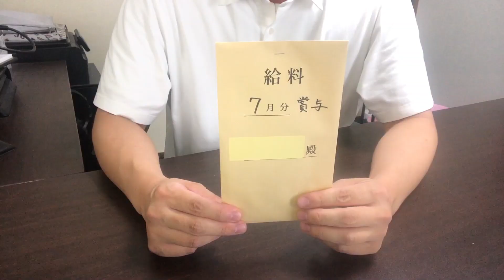【夏のボーナス公開】月給21万、35歳ルート営業の賞与額は？【2022年】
2022年、夏のボーナスを公開します！300万目指して数えます！30万以上で勝利、20万以上で同点、20万未満で会社辞める、です。

2年浪人して、やっと合格した大学を4年留年し中退した僕。

※基本的には「セミリタイア」「給料」「仕事」に関する動画を投稿します。

【転職に必要な情報と体験談がいっぱい詰まった情報サイト「30代の転職」も運営してるから見てね！】